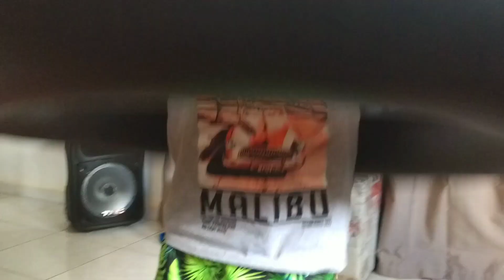MONTANDO NOSSA PISCINA, VERÃO, CALOR - TATY LIMA VLOGS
Montamos nossa piscina, já temos ela a 4 anos.
Ainda bem que está furada, vai dar pra aproveitar mais esse ano.
Nossa piscina já tem 4 anos!!!